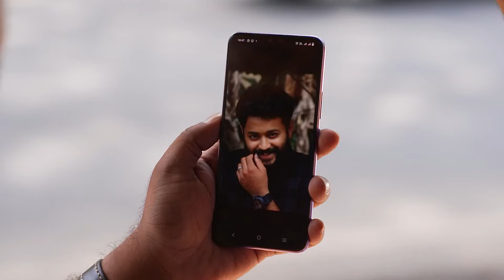Balachandranൻ്റെ സഹായം പ്രതീക്ഷിച്ച് | Kudumbashree Sharada | Full Ep 359 | Prabhin - Zee Keralam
Sushmita seeks Balchandran’s help to tackle Rohit. Rohit, who escapes from Balachandran, hides in Vishnu’s car. Sathyabhama, who happens to hear Sushmita’s conversation with Balachandran, doubts her

Show Name : Kudumbashree Sharada
Producer/Star Cast : Bhoomichitra Mersheena Neenu, Sreelakshmi, Prabin
Episode No : 359